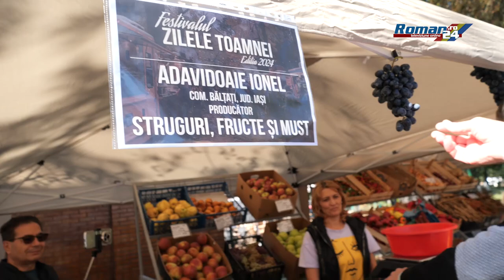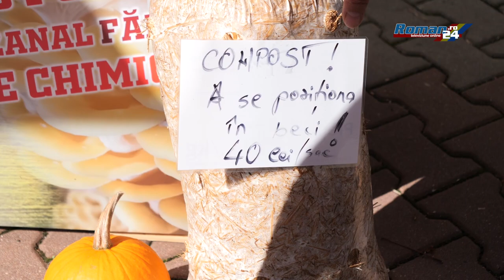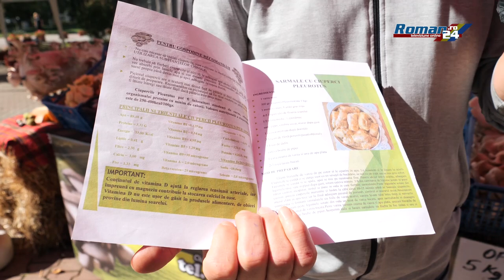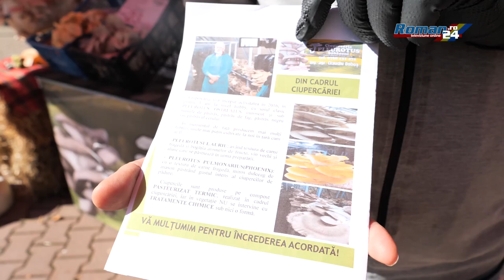Festivalul Zilele Toamnei s-a deschis la Roman